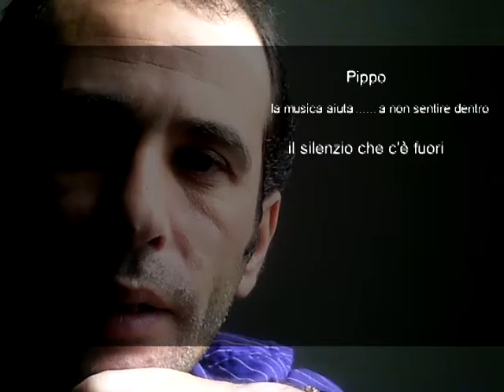Pippo Pollaci in da lontano di Sal Da vinci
ancora incompleta